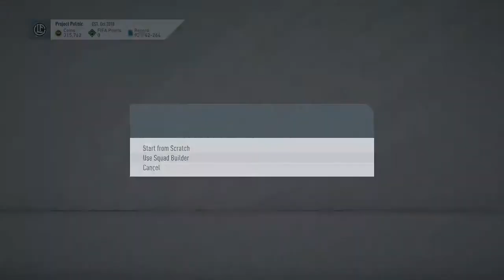The Sabbi Grind Begins - FUT 20